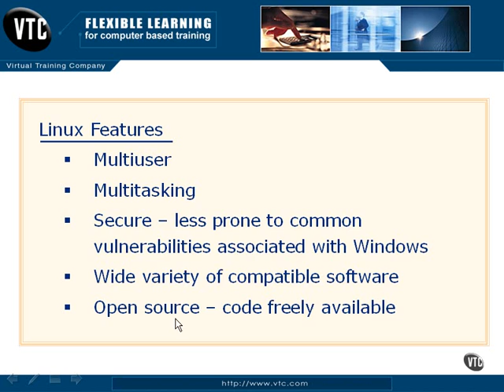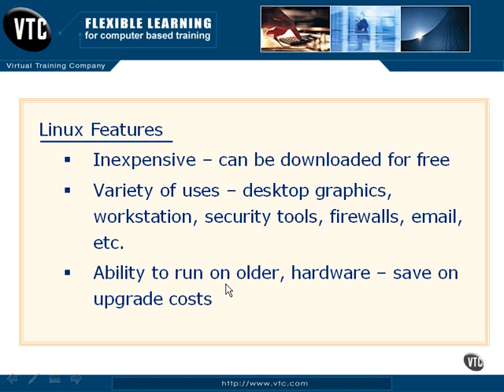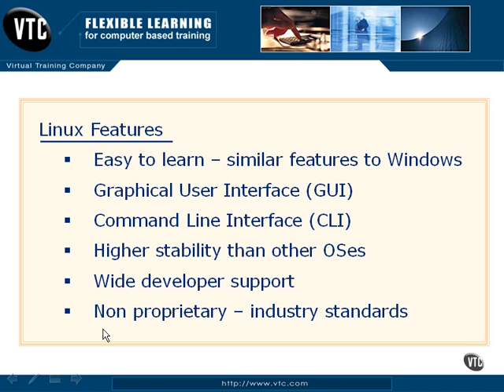0102 - Linux Features